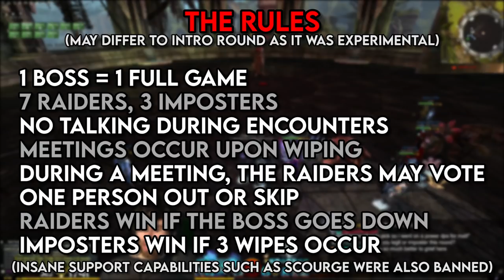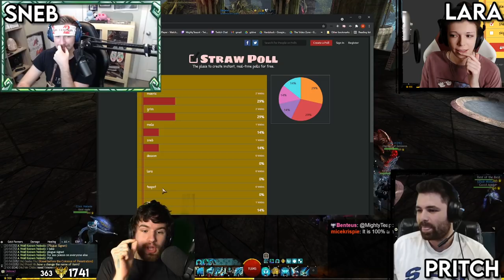We Played AMONG US In Guild Wars 2!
Guild Wars 2 raids might be a little too easy for an experienced player, but what if a portion of your team is secretly working against you? In this video, me and a team of well-known players and streamers try a few rounds of the ultimate fusion of games - Guild Wars 2 and Amogus!

00:00 - Intro
01:21 - Matthias (Raider)
18:34 - Sloth (Impostor)
21:03 - Escort (Raider)